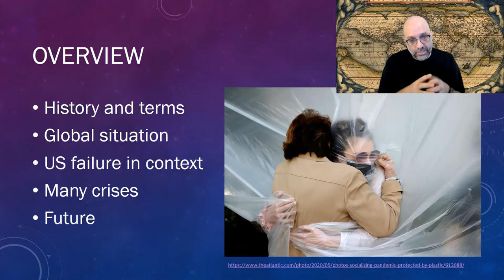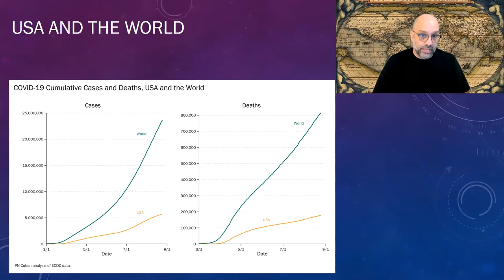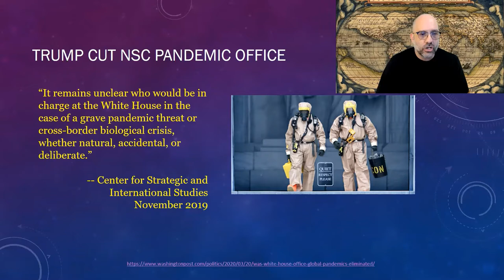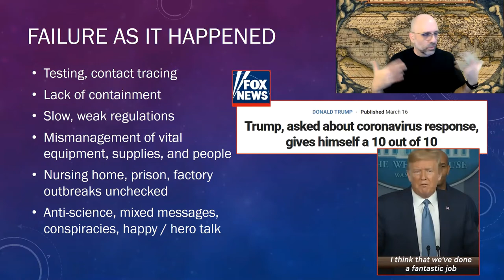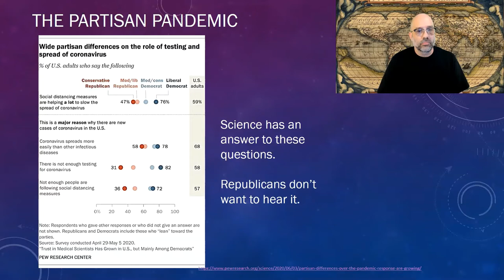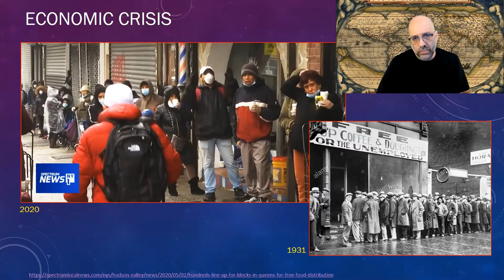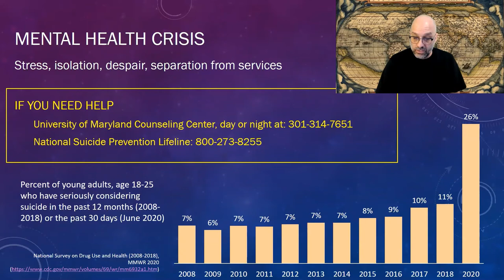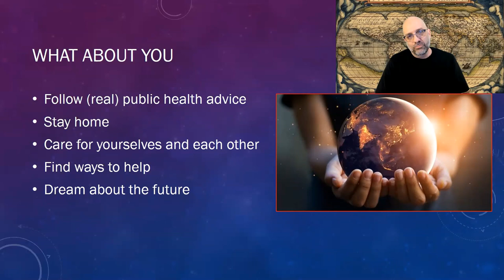COVID-19 Pandemic Overview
An introductory lecture for the start of a Fall 2020 online Social Problems course. Covering: History and terms, Global situation, US failure in context, Our many crises, Some thought on the future. Some charts and graphs. Some clips of Trump telling lies.